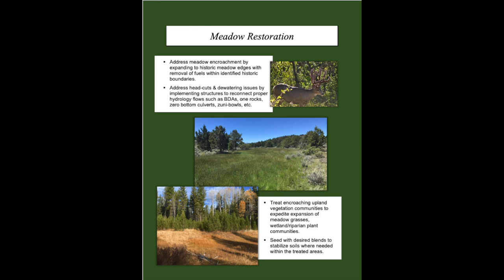Mule Deer and Blacktail Habitat Enhancement – CDA Style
Get an in-depth view of some of the work the California Deer Association wildlife conservation team is doing to help out the California mule deer and blacktail population.